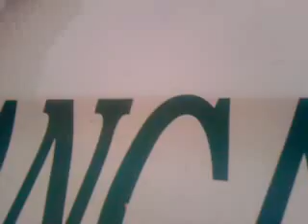CARRETA PATINOU ATE ACABAR OS PNEUS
V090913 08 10TRANS AMAZÔNICA  LADEIRA DA VELHA ANTES DE ANAPÚ SÓ SOBE ARRASTADO POR TRATOR
CARRETA PATINOU ATE ACABAR OS PNEUS LADERA ABAIXO.